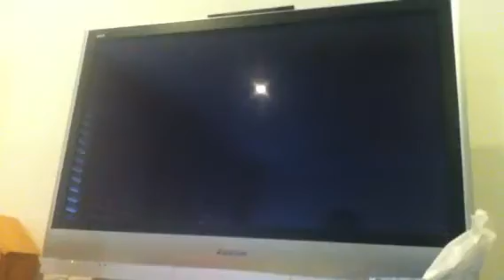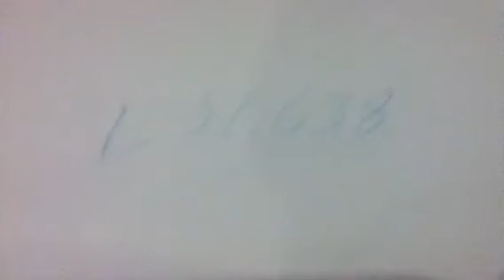MKWii-Thomas vs Ali-Time Trial Showdown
Mushroom Gorge Time Trial Showdown. As mentioning Troy getting 1:44 on Mushroom Gorge here is the link to the video and his channel: 1:44 on Mushroom Gorge video Troy's channel Troy's friend Colton's channel